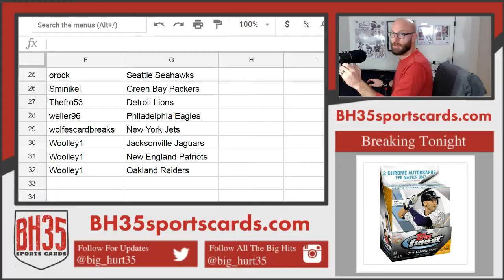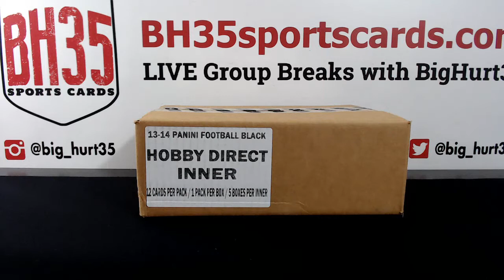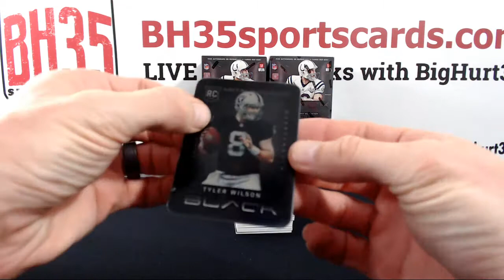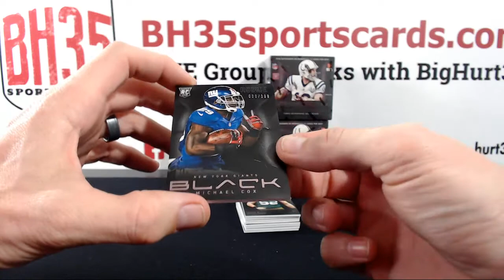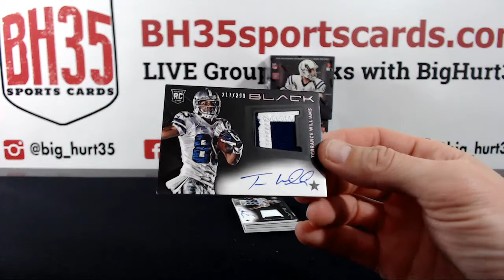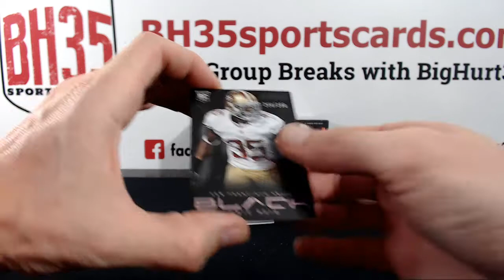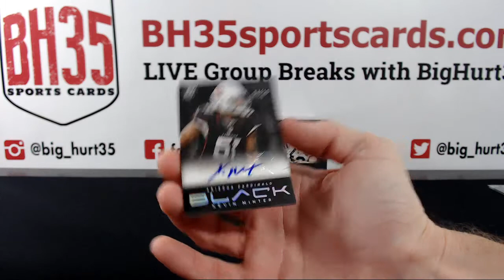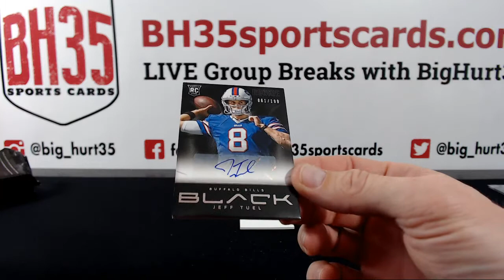2013 Panini Black Football | 5 Box Case Break #1 Pick Your Teams